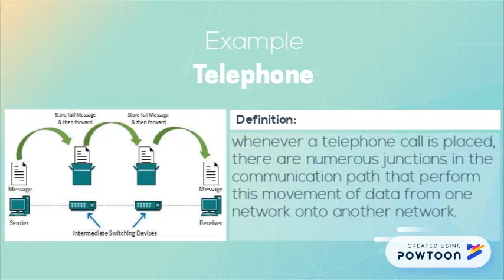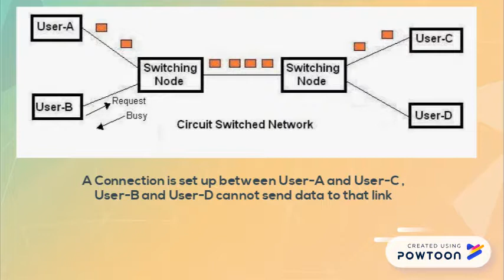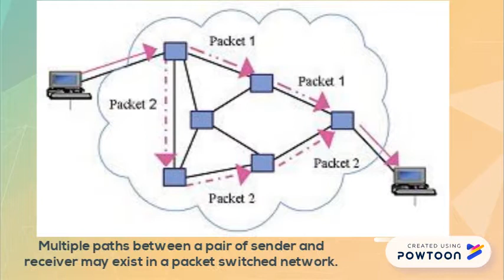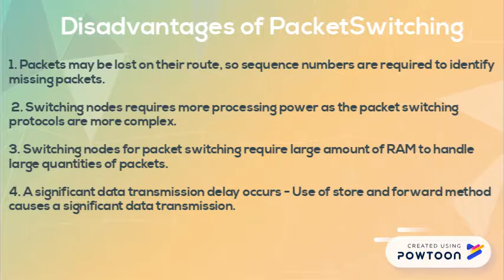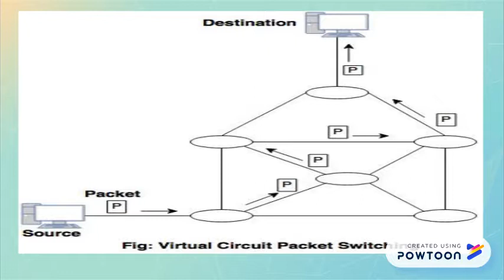Switching | Types of Switching | Learn switching in just 5 minutes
What is Switching?

Types of Switching with advantage and disadvantage
Packet Switching
Circuit Switching
Message Switching

Packet Switching Types:
Virtual and datagram switching